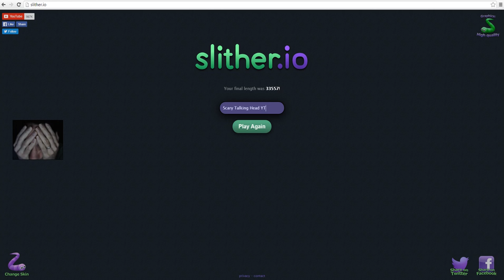33 k and looking for more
not really any commentary. wife was trying to sleep.